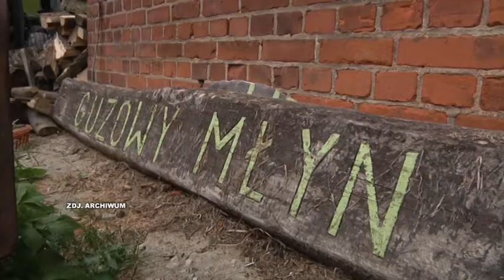AKTORZY TYM RAZEM NIE NA PLANIE